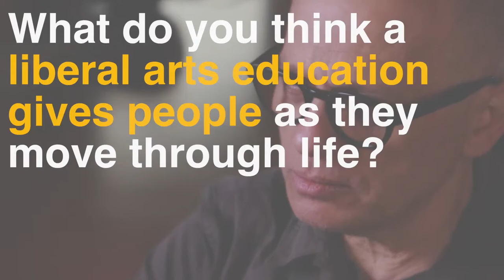David Lang on the Liberal Arts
David Lang (MM 1980)—2015 College of Liberal Arts & Sciences Alumni Fellow, 2008 Pulitzer Prize winner, and 2016 Academy Award and Golden Globes nominee for Best Original Song—talks about the essential importance of liberal arts education. Lang spoke as part of the University of Iowa's "Creative Matters" lecture series in 2015, and has visited campus numerous times to work with composition students in the School of Music.